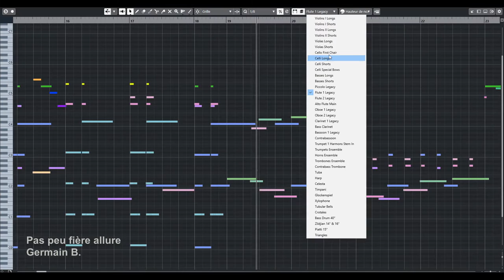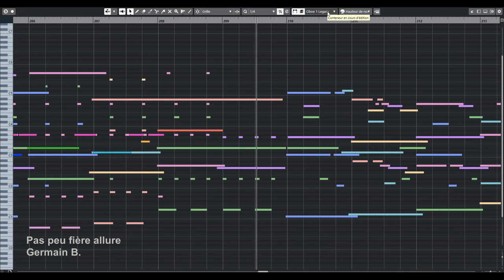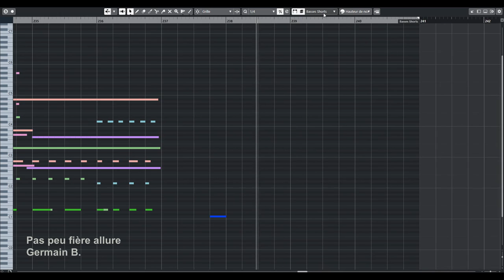Pas peu fière allure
An orchestral tune that goes in whatever direction...